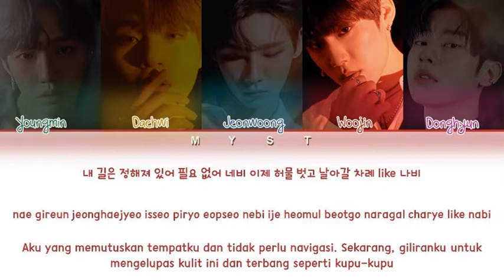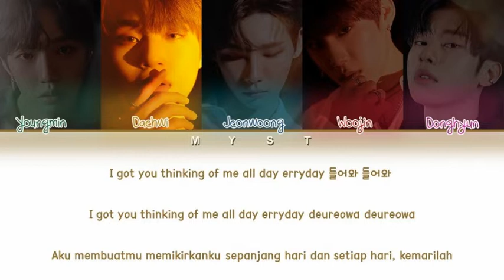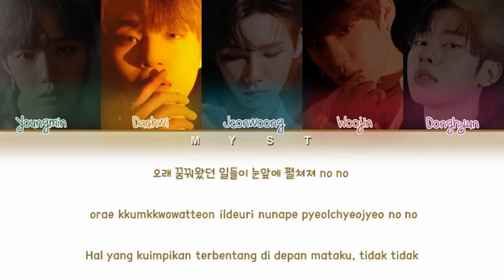AB6IX - 'HOLLYWOOD' (Color Coded Lyrics Han/Rom/Indo/가사)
The translations might not be 100% accurate

Artist : AB6IX
Song : Hollywood
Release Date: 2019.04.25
Language: Korean

Credit : it's Baeklial

ALL RIGHTS ADMINISTERED BY BRANDNEW MUSIC